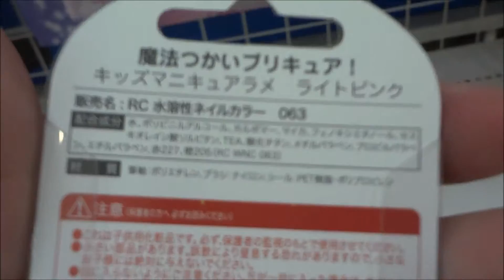魔法つかいプリキュア キッズマニキュアラメ ライトピンク 【MAHO GIRLS PRECURE!】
●魔法つかいプリキュア キッズマニキュアラメ ライトピンク
 ヤモー
 バッティ
 スパルダ
 ガメッツ
 ヨクバール
GlitterForce
魔法つかいプリキュア! おしゃべり変身モフルン
魔法つかいプリキュア! おでかけモフルンポシェット
変身プリチューム キュアマジカルアクセサリーセット
魔法つかいプリキュア! リンクルステッキDX
魔法つかいプリキュア! ラウンドショルダーバッグ
魔法つかいプリキュア! 変身リンクルストーンセット
魔法つかいプリキュア! 魔法のほうき
魔法つかいプリキュア！ オリジナルリンクルストーン　ダイヤの原石~キュアミラクル
魔法つかいプリキュア! リンクルスマホン(2016年3月19日発売)
魔法つかいプリキュア! きらきらリンクルストーンケース
魔法つかいプリキュア! モフルン魔法学校制服セット(2016年4月30日発売)
魔法つかいプリキュア! マホカ ~MAHOCA~
魔法つかいプリキュア! プリコーデドール 魔法つかいプリキュア!キュアミラクル2
魔法つかいプリキュア! プリコーデドール 魔法つかいプリキュア!キュアマジカル2
魔法つかいプリキュア! 変身プリチューム キュアミラクルサファイア
魔法つかいプリキュア! 変身プリチューム キュアミラクルトパーズ
魔法つかいプリキュア! 変身プリチューム キュアマジカルトパーズ
魔法つかいプリキュア！ プリキュア変身モフルンキット(1)
魔法つかいプリキュア！ プリキュア変身モフルンキット(2)
たのしいティータイムセット
魔法つかいプリキュア！ プリティークッキング
［4.くるりんホットプレート］
［1.コトコトおなべ］
魔法つかいプリキュア キッズマニキュアラメ ピーチ
魔法つかいプリキュア キッズマニキュアラメ ブルー
魔法つかいプリキュア キッズマニキュアラメ ローズ
魔法つかいプリキュア キッズマニキュアラメ ミルキーピンク
魔法つかいプリキュア　リップスティック　ベビーピンク
魔法つかいプリキュア　リップスティック　チェリーピンク
エンスカイ
丸昌
Hiroshima Prefecture
Itsukushima Shrine
 毎日投稿
広島youtuber
次世代 youtuber
１日10万回再生
１００万回以上再生されている動画、チャンネル